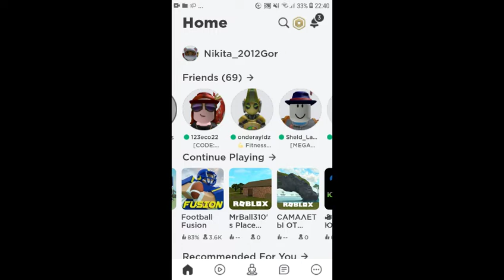Геймплей по роблоксу часть 1